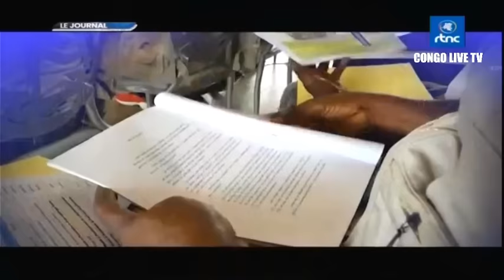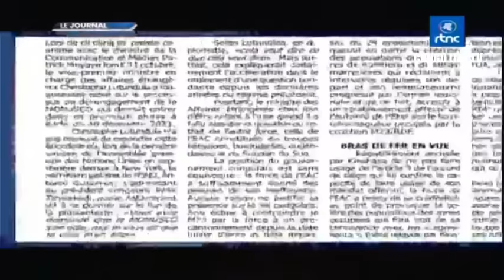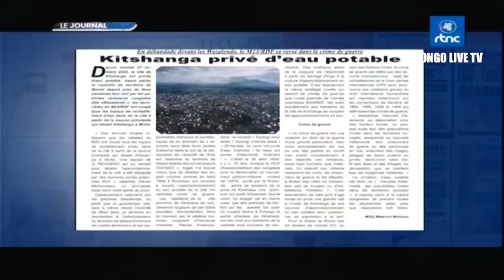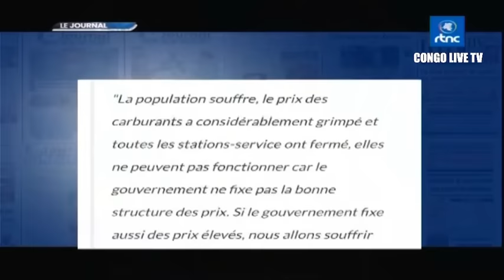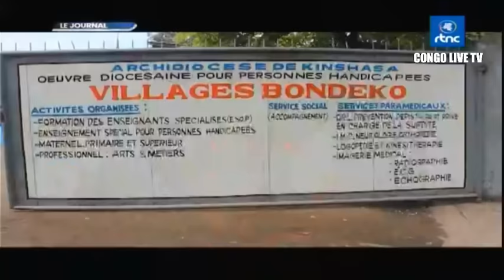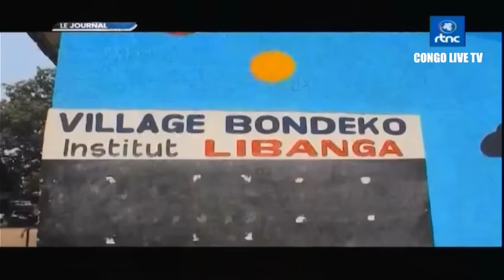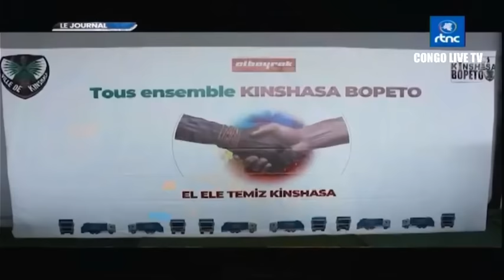🔴RDC : SUIVEZ LE GRAND JOURNAL DE CE DIMANCHE LE 29.10.2023 RTNC EDITION 07H00